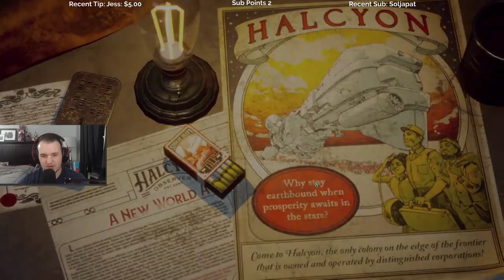Let's Play The Outer Worlds with Cattsass - Episode 1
______________________________________________________________________________________________________________________________________ Cattsass checks out The Outer Worldsfor the first time.